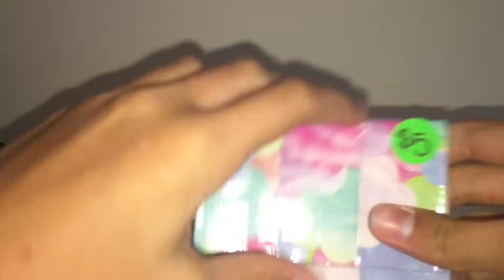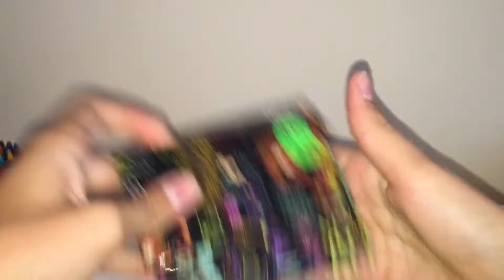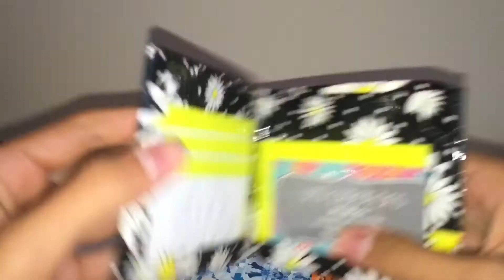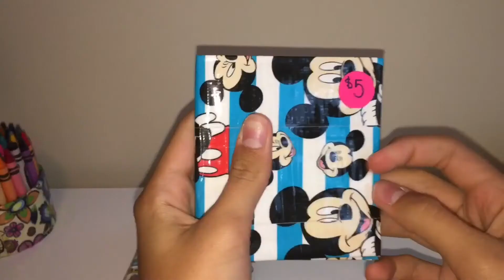my stock before the craft fair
Hope u like all of the wallets
（＾ω＾）

※ QOTD: what videos would u like to see?